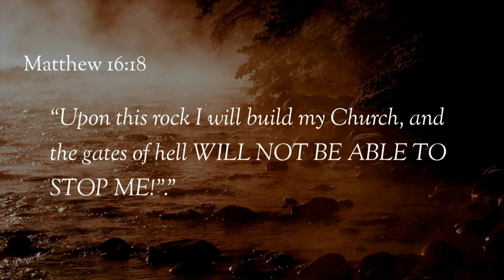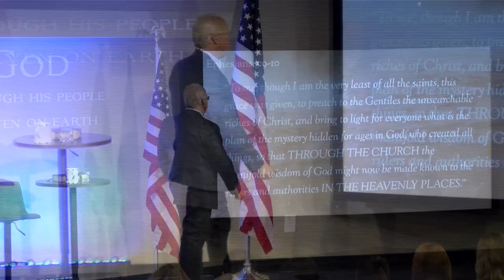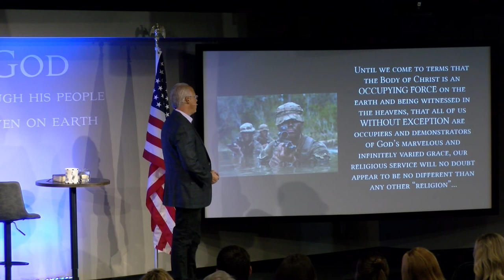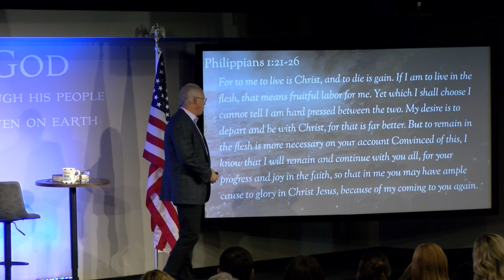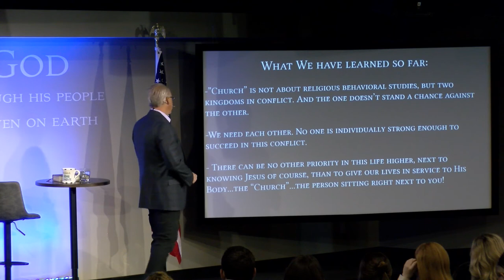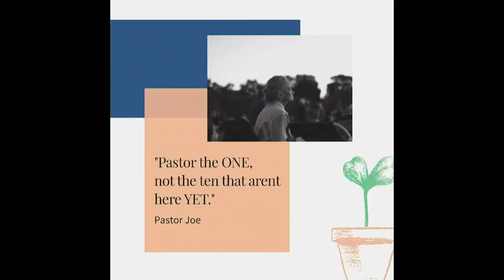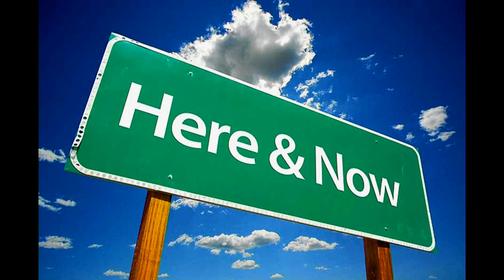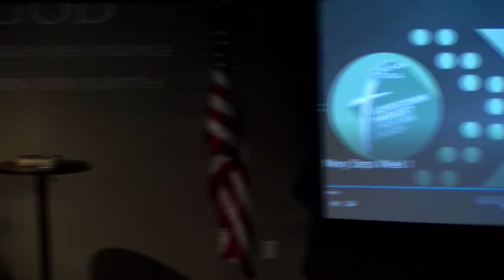Church Life and Culture - "Doing Church" October 2, 2022